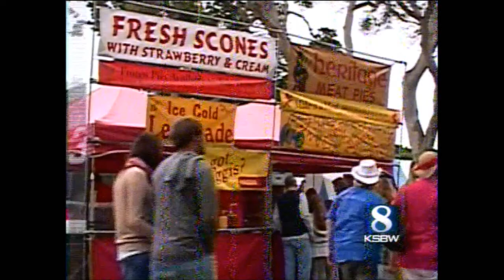SCCMAS 2013 Airshow - KSBW Footage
Some local footage from the SCCMAS 2013 Airshow Event.  You see in the report a shot of my Scarab Reconn, Triikopta, Avatar and Vampire. Jason (CrazyJ) is also interviewed about the event.